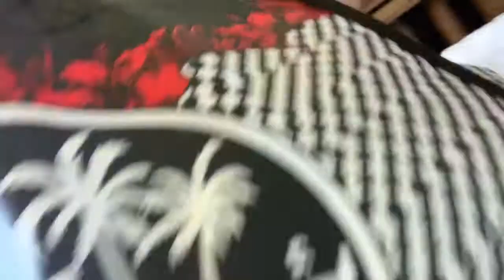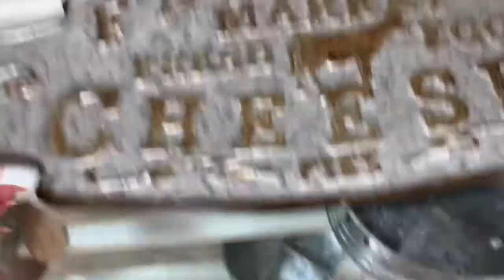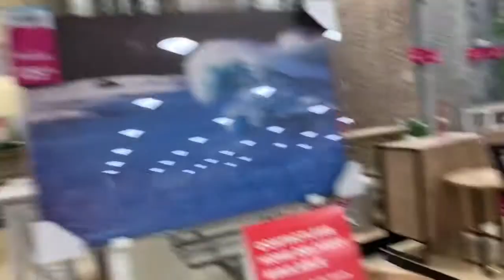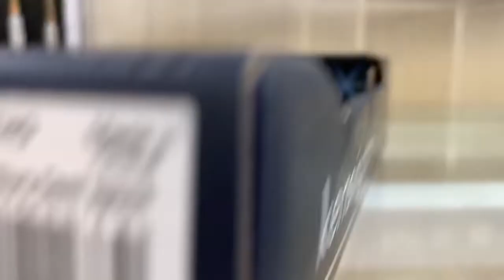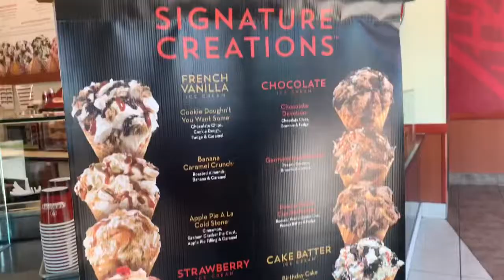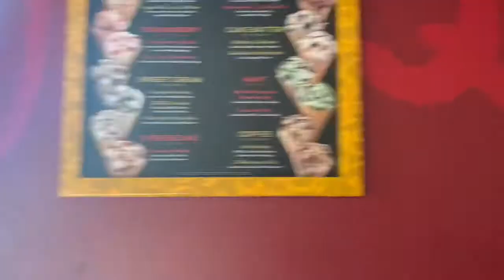Hotel vlog!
My mom and my sister and my cousin Emilee and her baby stayed at a hotel and had lots of fun!!!